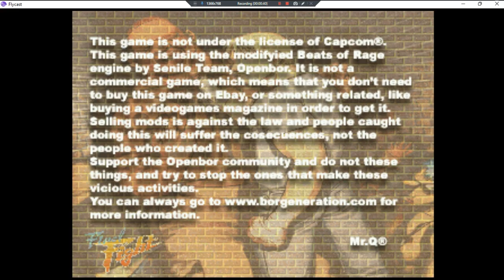Beats Of Rage Final Fight Apocalypse •UNL• ~ GamePlay ~ OP&Gaming ~ DC ~ 1080pᴴᴰ ~ 2022 ~ W11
Year Made: 2022 120fps [BOR FF 2nd Edition Apocalypse]
1080pᴴᴰ (With Fabulous & Outstanding 7.1 Audio For All DC Games)